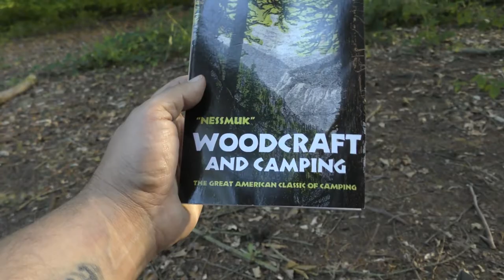400 subs giveaway draw.// 0ne year on.